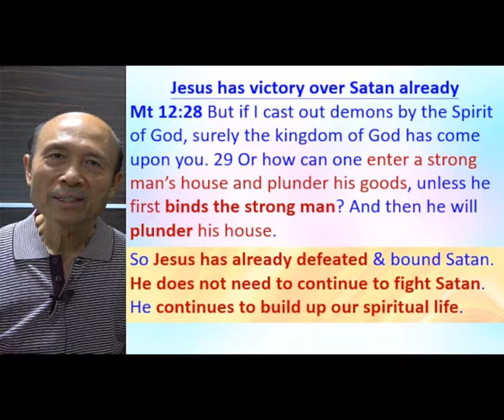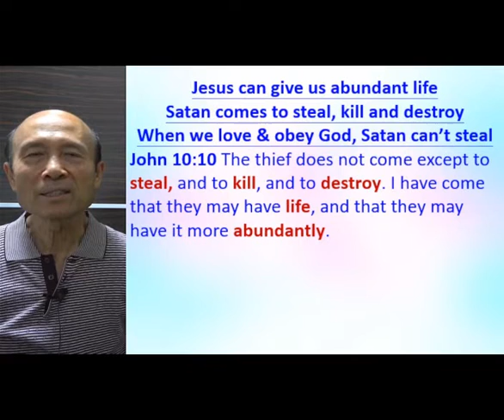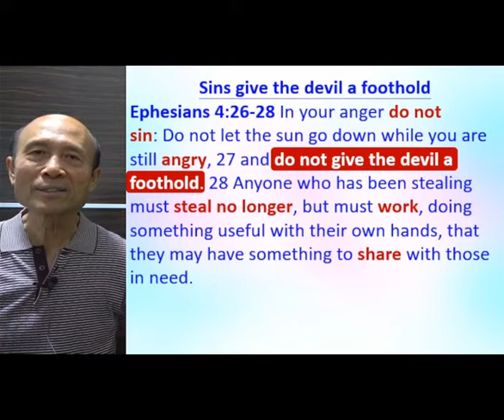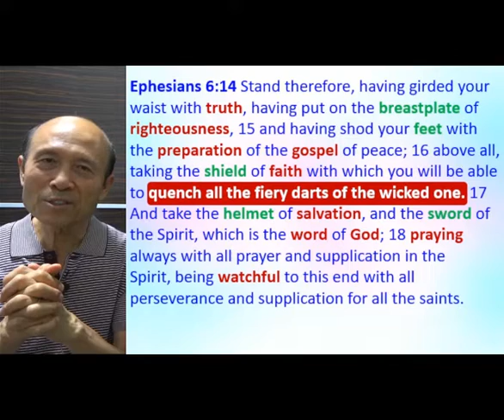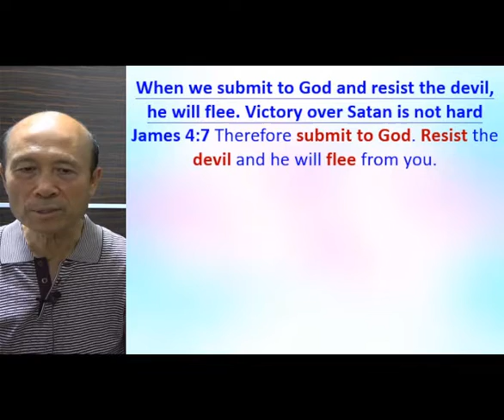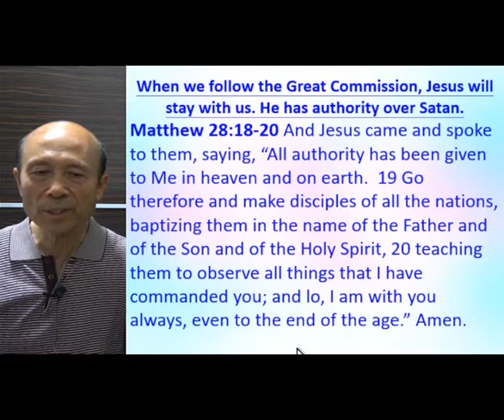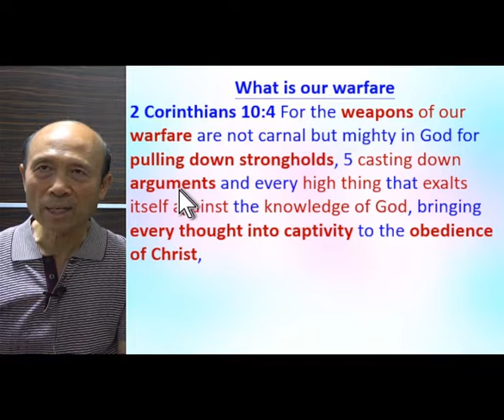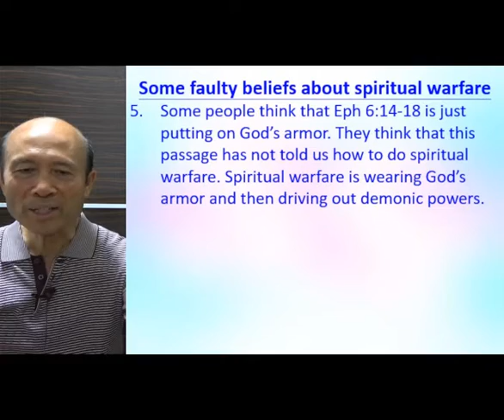What does the Bible teach about Spiritual Warfare (A) - 2022.06.08 - Pastor Yip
What does the Bible teach about Spiritual Warfare (A)

祝福你！

請肯定戶口名字是：Global Fire Missions Ministries Limited.

1. 與主的關係：怎樣建立與主相愛的關係，怎樣從主的愛得力，怎樣深信神的供應和計劃。
2. 處理生命：怎樣不被人、罪、負面思想情緒和潛意識、婚姻和生活的問題、和侍奉的問題影響。
3. 進入不同層次的侍奉：侍奉可以由簡單的生活見證，到建立別人的靈命，或進入策略性的侍奉。

《輕鬆得勝》的特色：
1. 一目了然：簡單知道怎樣處理和發揮生命。
2. 有實際可行的方法：我和很多人曾20年實際地應用。
3. 可以輕鬆喜樂地得勝：可以在恩典中輕鬆喜樂地處理任何問題，不需要在壓力下成長。因為耶穌的軛是容易的，而神喜悅我們任何真心的努力。
4. 活出《輕鬆得勝》並不太難：處理和發揮生命並不是遙不可及。